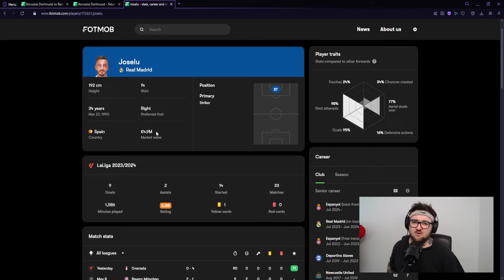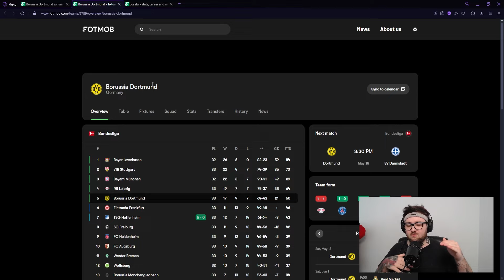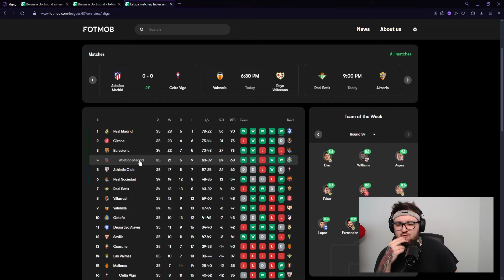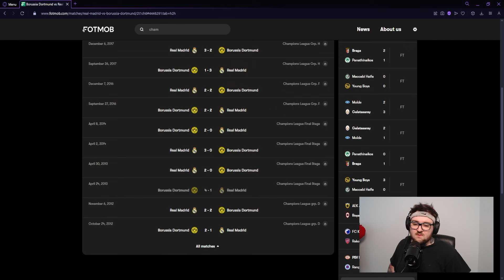Jakou šanci má Dortmund na Vítězství Ligy Mistrů?! 📈🏆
🔸 Staň se členem tohoto kanálu. ⭐

Na insta a TikToku jsem taky denně aktivní.. 😱